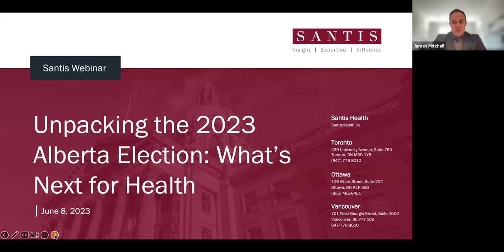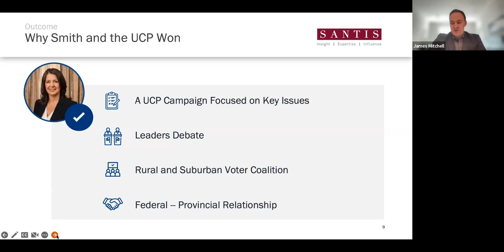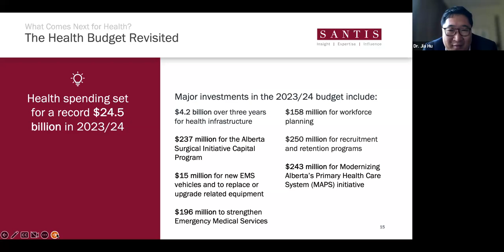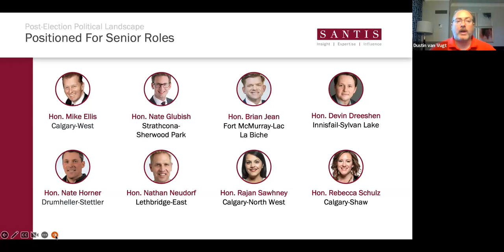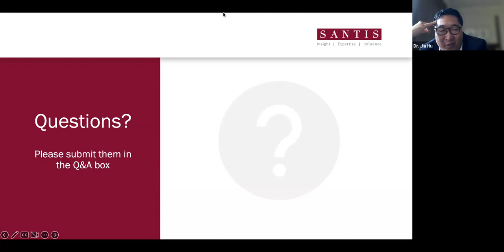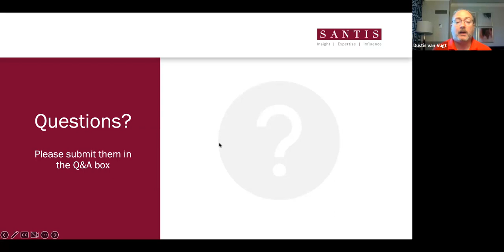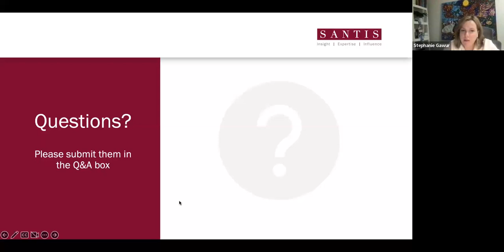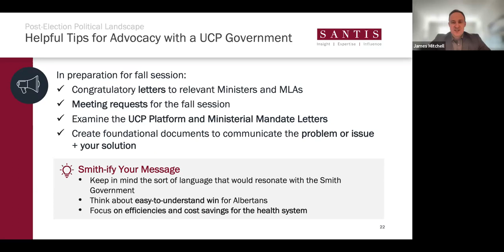Santis Webinar | Unpacking the 2023 Alberta Election: What's Next for Health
Santis Health presents a recap and in depth analysis of the 2023 Alberta General Election. In this interactive discussion, we'll dive into the election results, health care issues that arose during the election race, and what this all means for health policy in Alberta over the next four years.

Featuring guests Dustin van Vugt, executive director of the Alberta United Conservative Party and Dr. Jia Hu, specialist physician, CEO of 19 to Zero and health policy advisor to the Alberta NDP, this webinar explores the results of the recent election and what it means for health care in the province.